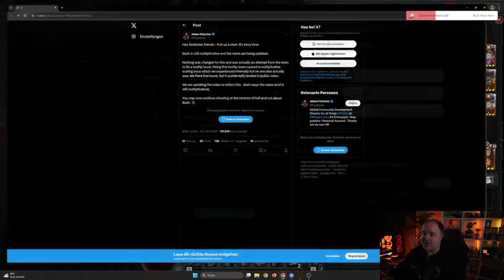Diablo 4 | BASH BARBAR | Der Stärkste Barb der Season!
00:00 Einleitung und Allgemeines
04:55 Skilltree
13:35 Paragonboard
20:45 Equip Härtungen, Aspekte und Stats
32:45 Expertise
34:32 WICHTIG :)
34:55 Gameplay

heute dreht es sich um den Bash Barbar, bzw Hieb Barbar. Er ist der derzeitig stärkste Barbar und benutzt dabei nur einen Basis Angriff :) Viel Spass Euch mit dem Video und bis Bald!

Bis dahin wünsche ich Euch etwas sehr Liebes und Schönes! Passt auf Euch auf und genießt die schöne Zeit!